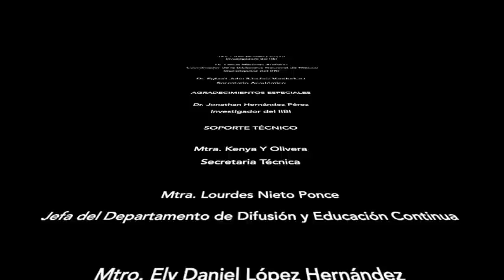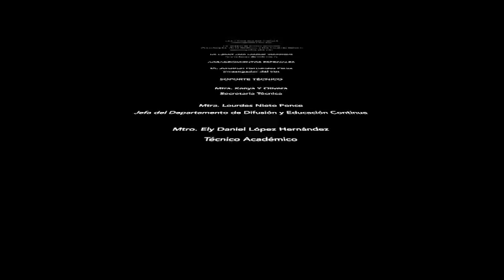RETOS DEL BIBLIOTECÓLOGO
Mesa Redonda: Retos del bibliotecólogo ante la llamada "Nueva Normalidad" con la Dra. Estela Morales, Dr. Felipe Martínez y Dr. Egbert Sánchez Vanderkast